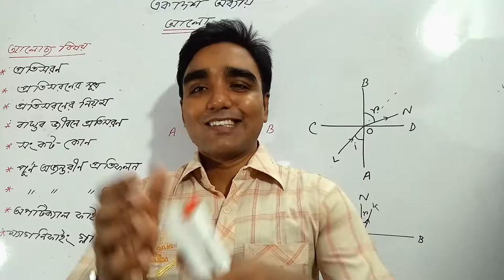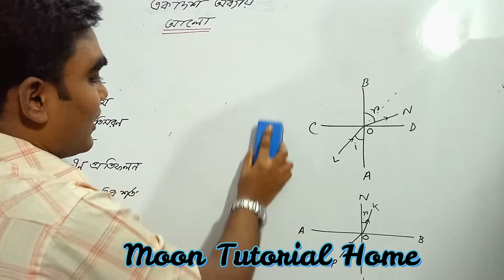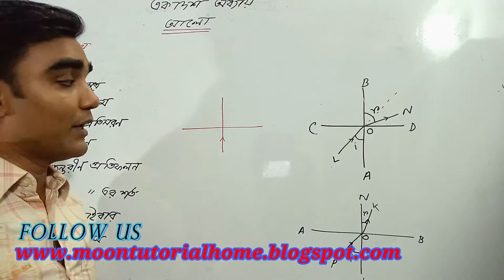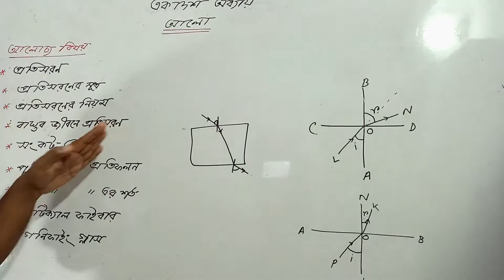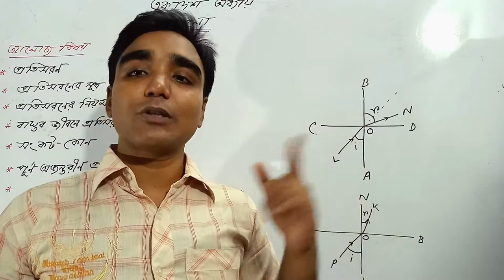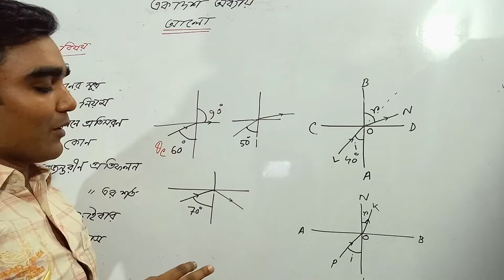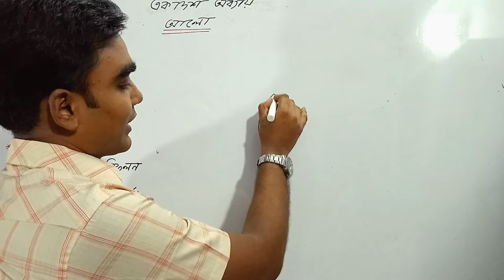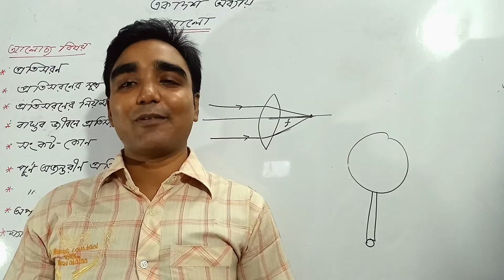অষ্টম শ্রেণি বিজ্ঞান : অধ্যায় - ১১ (আলো) JSC Science Chapter 11 Light |Moon Tutorial Home |Moon Sir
অষ্টম শ্রেণি বিজ্ঞান : অধ্যায় - ১১ (আলো) JSC Science Chapter 11 Light